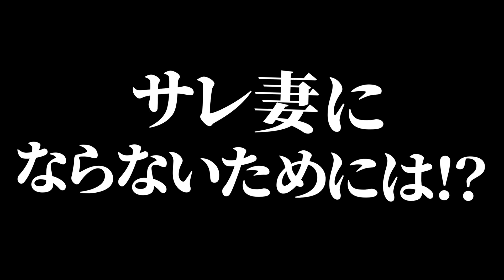【不倫】サレ妻にならないためには？「女性らしさを忘れてはいけない」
今回はサレ妻にならないために意識すべきことについてお話ししました。
実際に行った不倫に関するアンケート結果も報告しているので、興味深かったところをぜひコメント欄で教えてください。

◤ ＼ズバリ言うわよ！／ ◥
　　　2024年あなたに何が起こる🤔💥
　　　 今すぐ運気をチェックしよう！

★公式携帯サイトでは、毎日の運命や相性を詳しく解説★
・毎日メールで今日の運勢やラッキーカラーが届きます

★開運ファンサロン「Kaorism」のご入会はこちら★
・達成から大殺界まで正しい乗り越え方を配信
・母 細木数子の話や愛用品紹介などメディアでは語れないここだけの話

細木かおりプロデュースの開運ジュエリー第2弾、天然石6石と18kチェーンのおしゃれなネックレスが完成しました。
天然石は運気をアップするパワーを持った石を厳選し、ゴールドのチェーンやホワイトゴールドのモチーフと組み合わせた美しいコンビネーションのデザインです。

残りあとわずかです。ご興味のある方はお早めに↓
★オススメの書籍★
六星占術 12運の周期リズムにのって超開運 あなたの未来を示す羅針盤（KADOKAWA）